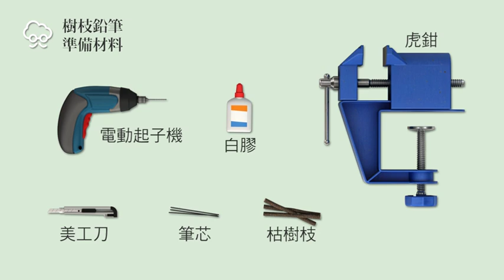【DIY大神】捲個文青風紙鉛筆 折段樹枝搖筆桿 | 蘋果新聞網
想當個文藝青年，塑造自身風格，使用一般市售20、30元的筆，可能已無法滿足文青魂，不妨動手做支紙捲鉛筆、樹枝鉛筆等，展現個人品味！